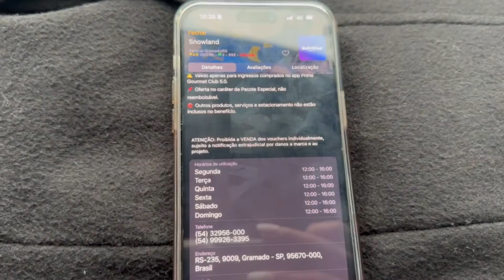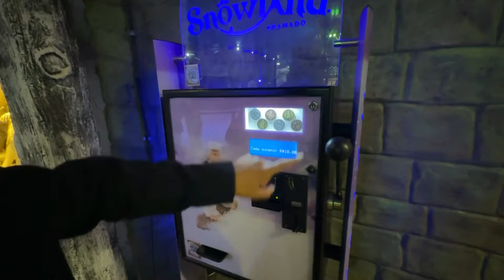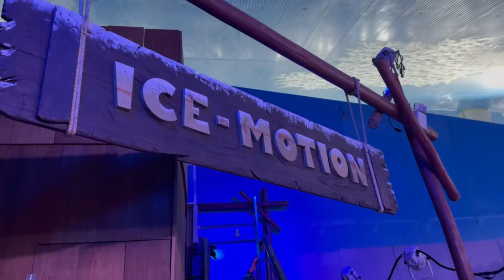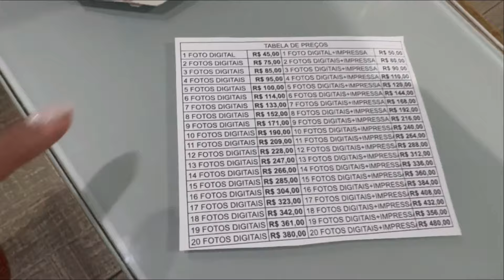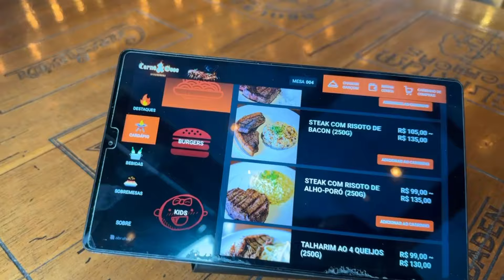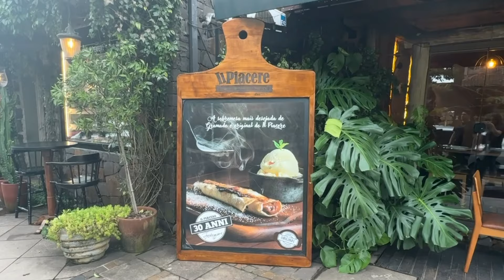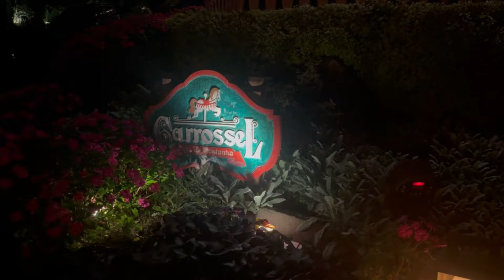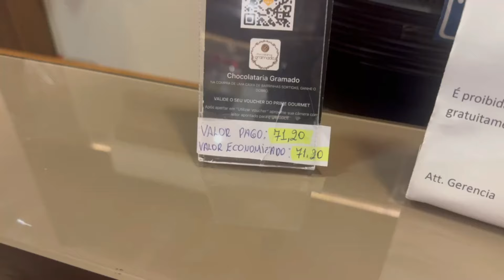SNOWLND Gramado, o que fazer com preços!!!!!!